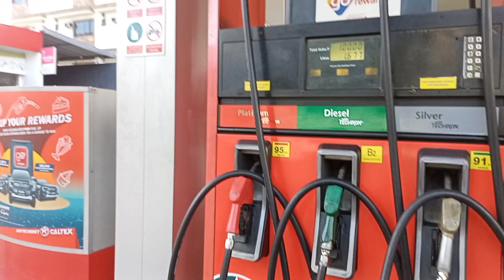Safety about driving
Pang meron ka nito 95% ligtas ka sa daan 🫰"KNOWLEDGE ABOUT SAFETY"